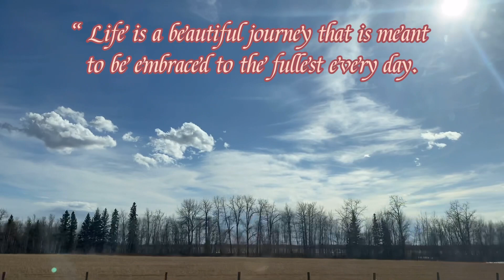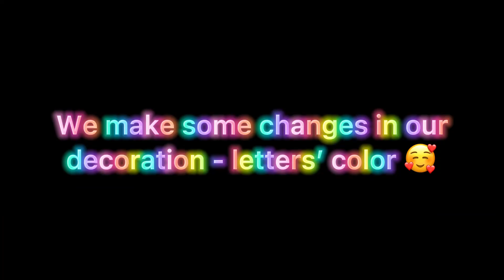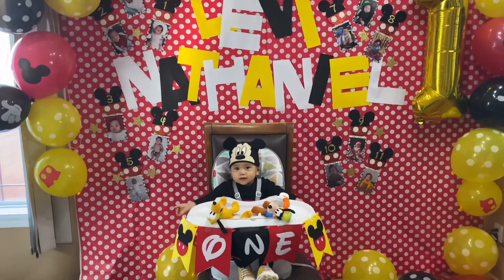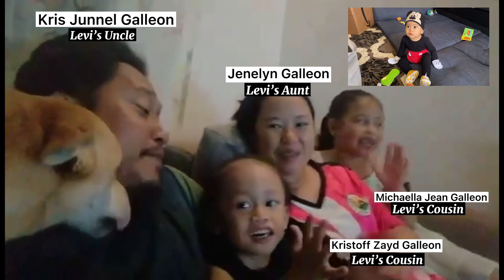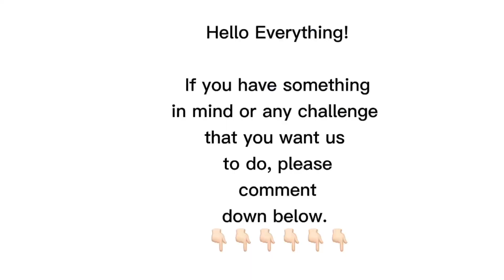PART 1: HAPPY 1st BIRTHDAY Levi Nathaniel (PHILIPPINES) | The NARIT’s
Hello everything!

MARCH 19, 2021 is a very special day for Levi Nathaniel and to our family because today is the day that Levi TURNS 1 yr old! In this video we let you see some of the clips in our simple celebration. Also PART 1 he has greetings from the PHILIPPINES from his Aunts, Uncles, Grandma, Grandpa, Godparents and Cousins.

We decided to have a simple celebration with the CALAPRE family Nanay Brenda’s siblings and nephews. We chose to have a simple celebration due to COVID 19 restrictions.

If you have something in mind or any challenge that you want us to do, please comment down below and please don't forget to LIKE, SHARE, COMMENT and SUBSCRIBE and click the NOTIFICATION BELL for more up coming videos.

Keep safe everyone! Don't forget to wash your hands, wear a mask always when you are outside of your home and strictly follow social distancing.

Bye for now everything! 😘